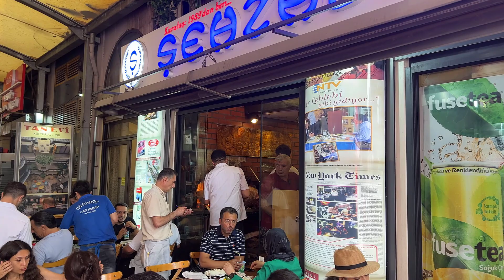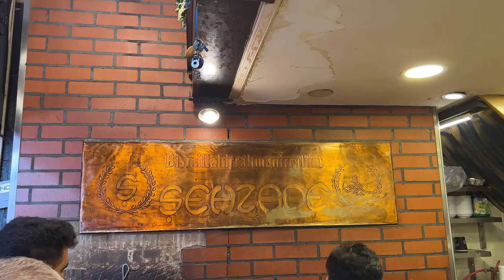Original Turkish Cag Kebab! | The KEBAB That is Hard to Believe How Delicious it is!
This traditional wood-fired doner kebab was really delicious, it was the best doner ever. They were eaten in Istanbul Turkey.

What is the name of this restaurant?
 • Şehzade Cağ Kebap

 • Hoca Paşa, Hoca Paşa Sk. No:6 D:4, 34110 Fatih/İstanbul

All material in this video is original and personally recorded by Street Foodaholic Channel on location.